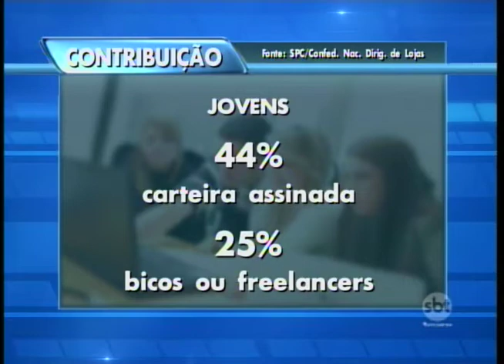Pesquisa mostra que jovens estão ajudando mais em casa